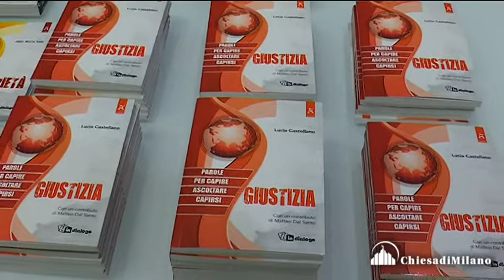CARCERE: È VERA GIUSTIZIA? - intervista a Valerio Onida, Presidente emerito Corte Costituzionale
10 novembre 2017
«È vera giustizia?», a Milano una tavola rotonda sul carcere
Che cosa intendiamo per “giustizia”? Esiste una giustizia “giusta” e a quali condizioni è possibile esercitarla nel contesto dell’amministrazione e del governo della società? È quella gridata dalle colonne dei giornali e invocata quando, di fronte ai colpevoli di un crimine efferato, chiediamo allo Stato di «metterli tutti dentro, e buttare la chiave»? Oppure possiamo immaginare nuovi percorsi e nuove prospettive, in grado di spostare il discorso da una questione di “rispetto delle regole” alla costruzione di una società dei diritti?
«La domanda di giustizia e di legittima punizione dei colpevoli – sostiene Lucia Castellano, per un decennio direttrice del carcere di Bollate (Milano) e oggi Dirigente generale dell’Amministrazione penitenziaria – non si interroga mai sulla qualità della pena che viene inflitta, senza capire che è su quest’ultimo dato che si gioca l’abbattimento della recidiva e, quindi, la costruzione di una società più sicura».
Prende spunto da queste provocazioni il dibattito promosso dall’editore In dialogo – Centro Ambrosiano, in collaborazione con Azione Cattolica Ambrosiana e Unione Cattolica della Stampa italiana della Lombardia, in programma venerdì 10 novembre 2017 a Milano, presso la Sala Assemblee di UBI Banca (via Gabba 1, traversa di via Monte di Pietà) alle 18, sul tema «Carcere: è vera giustizia?».

Con Lucia Castellano, autrice del volume Giustizia di “In dialogo”, discuteranno il giurista Valerio Onida, presidente emerito della Corte Costituzionale; il cappellano di San Vittore don Marco Recalcati; la criminologa Silvia Landra, direttrice di Casa della Carità e presidente dell’Azione Cattolica Ambrosiana; la giornalista Luisa Bove, fondatrice e presidente dell’associazione Il Girasole onlus, che si occupa di attività a favore dei detenuti e dei loro familiari. Modera il dibattito il giornalista de La Repubblica Piero Colaprico.
intervista di Annamaria Braccini
immagini di Giancarlo Iasoni